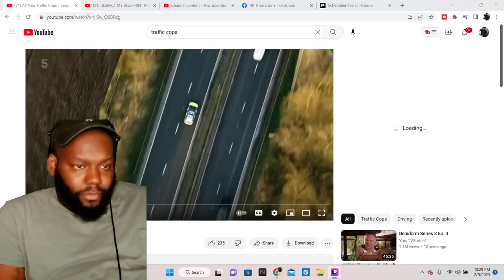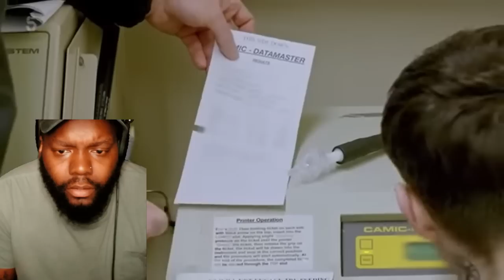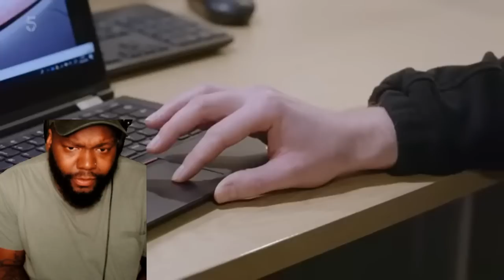CHICAGO AMERICANS REACTION TO Traffic Cops - Season 12 Episode 1